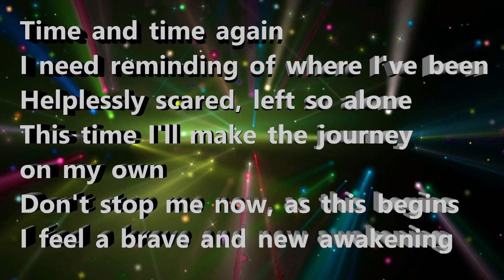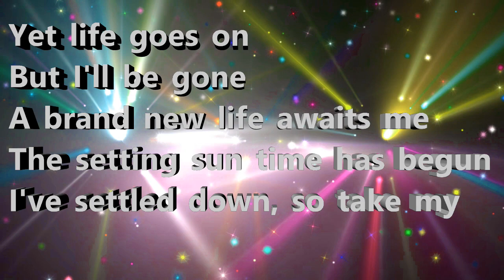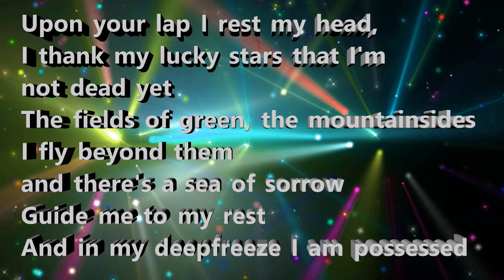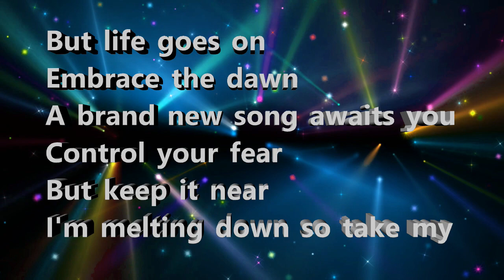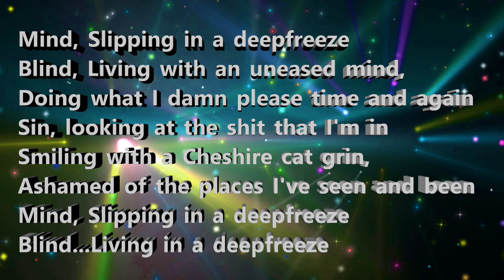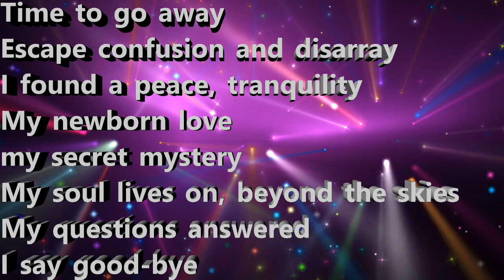LILLIAN AXE - DEEPFREEZE (LYRIC VIDEO)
LILLIAN AXE IS:
Ron Taylor: Lead Vocals
Stevie Blaze: Lead Guitar
Jon Ster: Rhythm Guitar
Darrin Delatte: Bass
Tommy Scott: Drums
FROM THE 1993 ALBUM "PSYCHOSCHIZOPHRENIA"